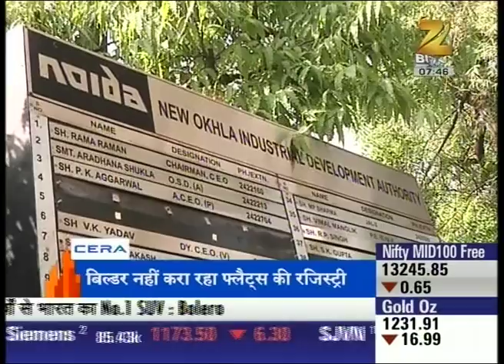Aggrieved Home Buyers and Insanity of Builders | Part-4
Watch complete news story of Property Plus and stay updated with the latest trends and statistics in Land and City wise projects!